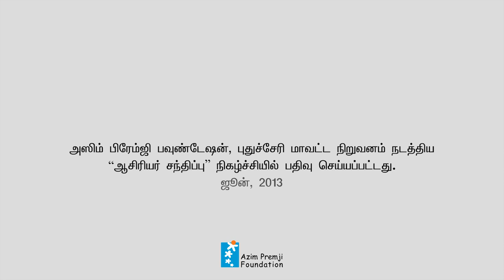குழந்தைகள் மீது செலுத்தும் அக்கறை : ஜெ. கிருஷ்ணமூர்த்தி (பாகம் 2)